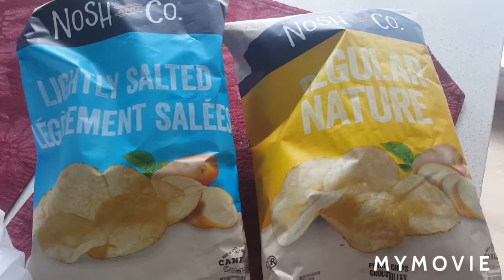КУПИЛА ПЕЧЕНьЕ К ЧАЮ С ЛАВАНДОЙ И ЛИМОНОМ, МАЛИНА И РОЗА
ПЕЧЕНИЕ К ЧАЮ С ЛАВАНДОЙ И ЛИМОНОМ, МАЛИНА И РОЗА